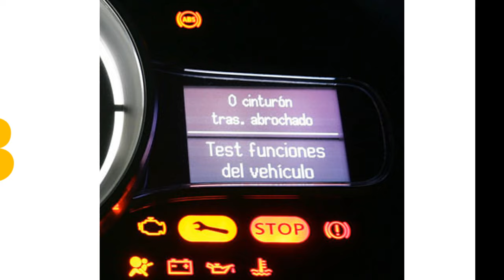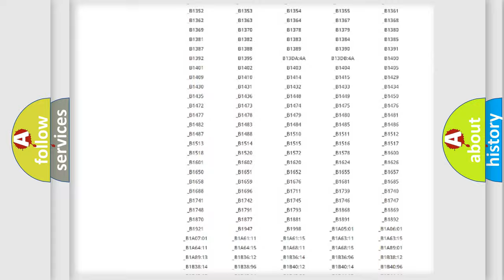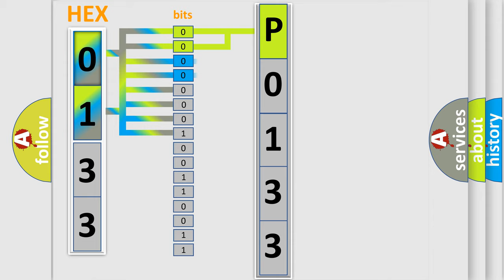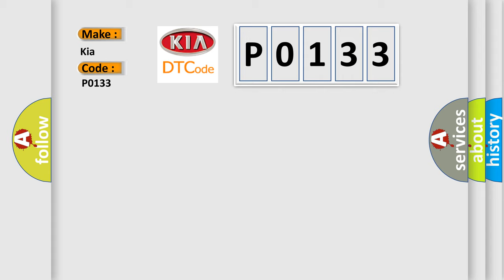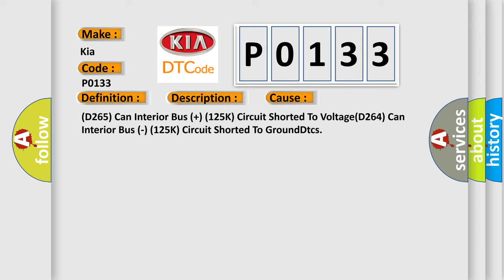DTC KIA P0133 Short Explanation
Contents:
0:21 Basic DTC analysis according to OBD2 protocol standard.
1:48 Insight into programming
2:58 A diagnostically understandable description of the Diagnostic Trouble Code
3:05 Basic error definition

Make:
Kia
Code:
P0133
Definition:
Lost Communication With Audio Amplifier (AMP)
Description:
The primary communication network between electronic control modules on this vehicle is the Controller Area Network (CAN) data bus system. The Controller Area Network (CAN) data bus allows all electronic modules connected to the bus to share information with each other. Regardless of whether a message originates from a module on the higher speed CAN C (500K) Bus or on the lower speed CAN Interior High Speed (IHS) (125K) Bus the message structure and layout is similar, which allows the Totally Integrated Power Module or Central GateWay (TIPM or TIPMCGW) to process and transfer messages between the CAN buses. The TIPM also stores Diagnostic Trouble Codes (DTCs) for certain bus network faults.
Cause:
(D265) Can Interior Bus (+) (125K) Circuit Shorted To Voltage(D264) Can Interior Bus (-) (125K) Circuit Shorted To GroundDtcs